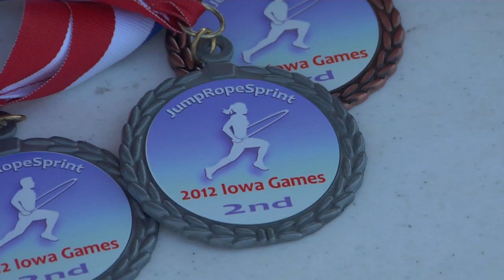JumpRopeSprint in the Iowa Games 2012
The Iowa Games is the first USTAF event to feature JumpRopeSprint racing.